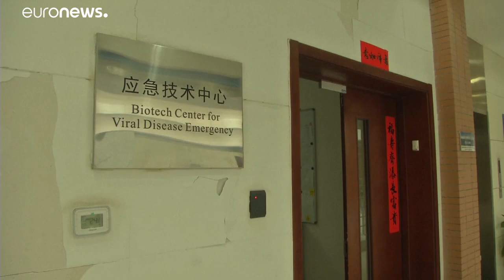Κίνα: Απομονώθηκε ο κοροναϊός 2019-nCoV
Τα δείγματα είναι από την ψαραγορά της επαρχίας Γουχάν…